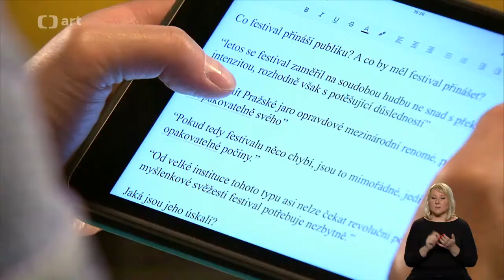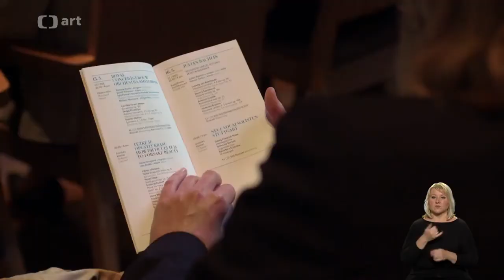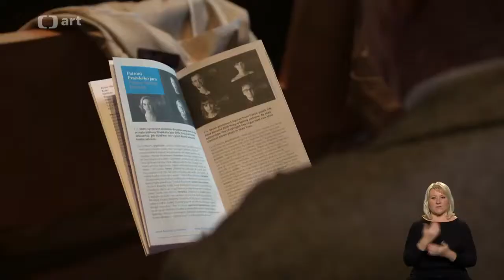ArtZóna ČT24 - Petr Veber k Pražskému jaru 29.5.2018